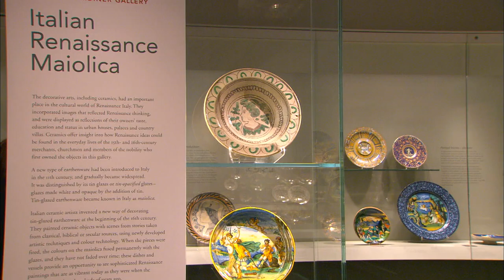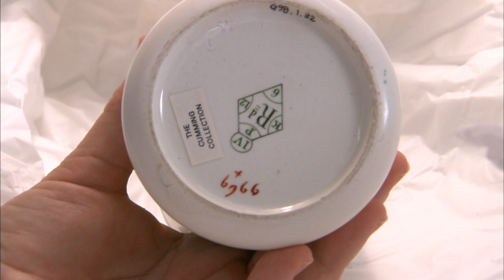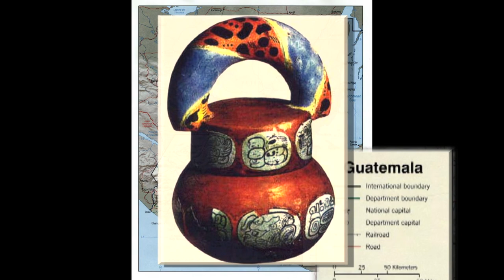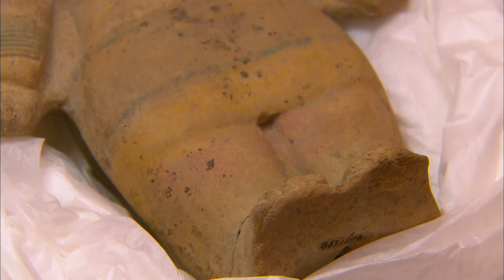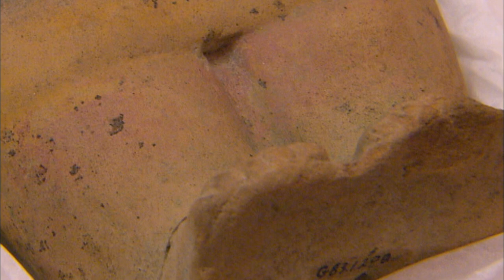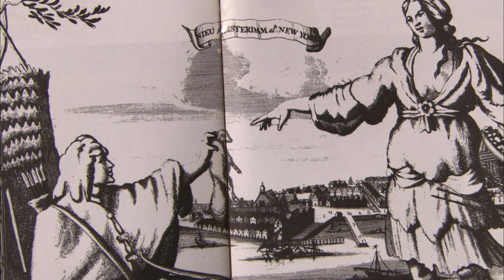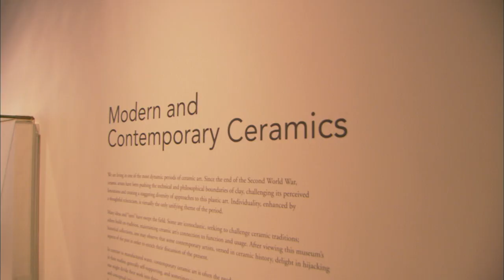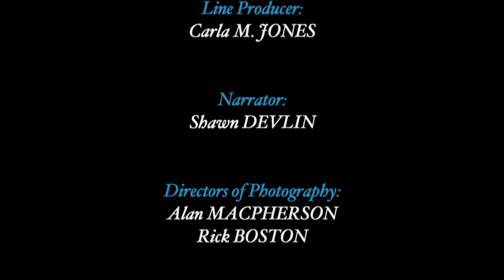Ceramics: A Journey Through Art, Technology, and Hidden Stories - Secrets Of The Exhibit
Discover the hidden stories that make Ceramics one of the great measures of art and technology in the history of human civilization.